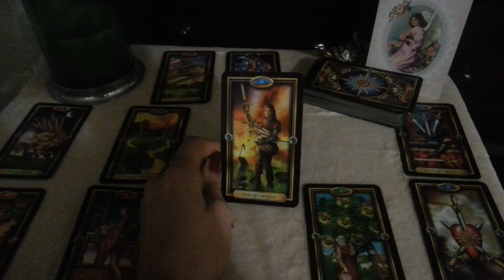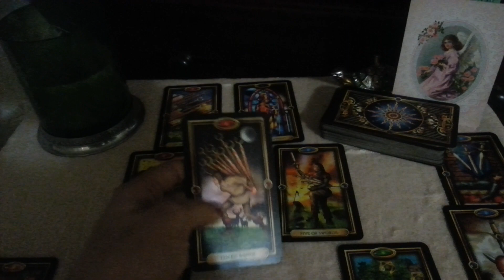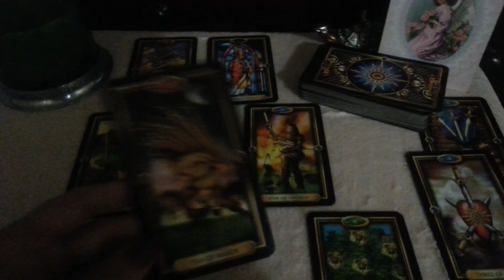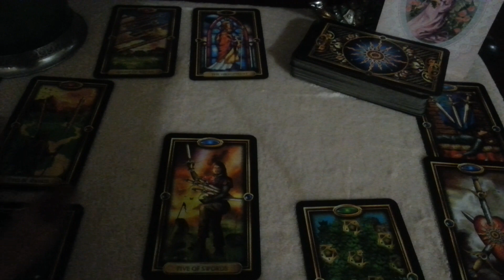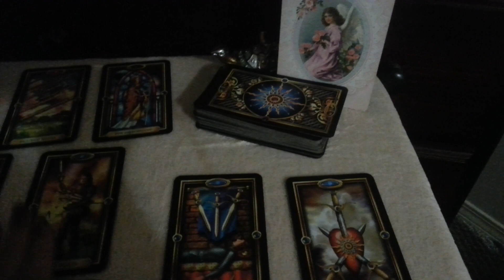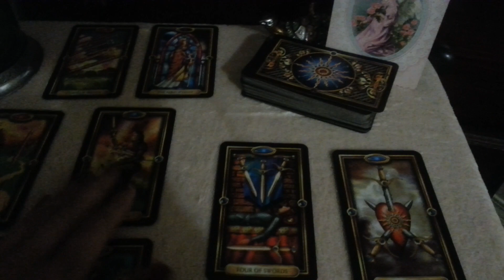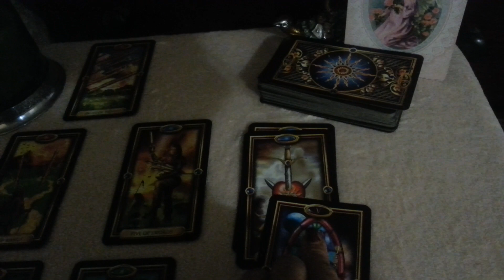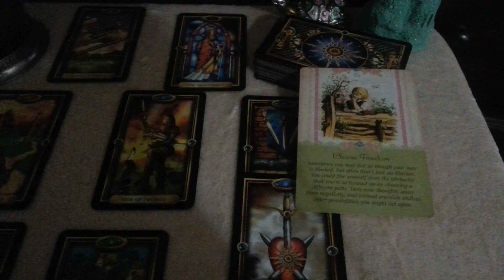Virgo January 2015 tarot part 2/2